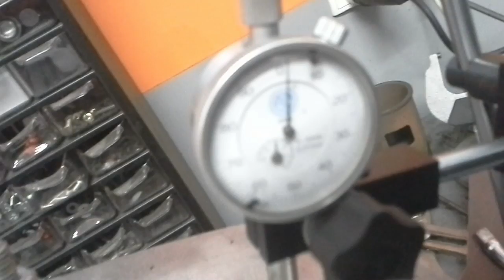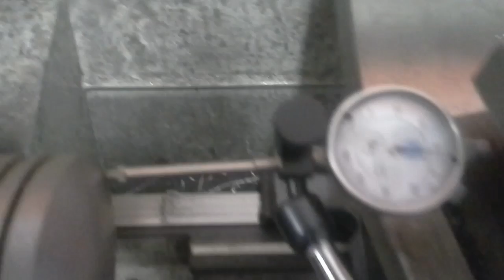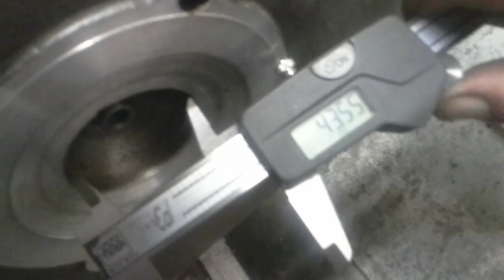Przeróbka głowicy od ETZ 250 na ETZ 300 na tokarce. ETZ 250 head machining, ENG SUBTITLES.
There are english subtitles added! For more info about free 3d geometry of the head read below...

Kilka wskazówek odnośnie podstawowej przeróbki głowicy na tokarce.

Dla osób zainteresowanych "full" profesjonalnym przerobieniem cylindra z wykorzystaniem modelowania 3d i maszyny cnc - mój temat na forum mz-klubu